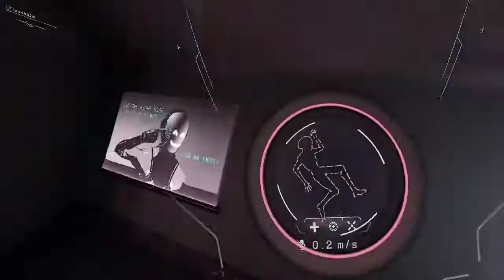Most Disorientating Video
I got dizzy near the end xd